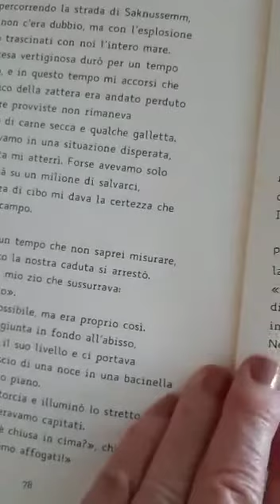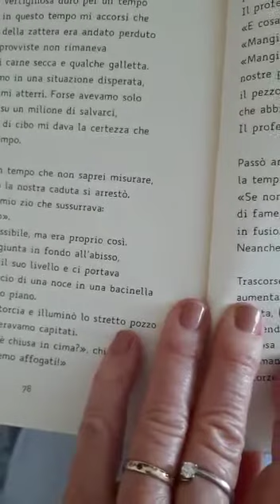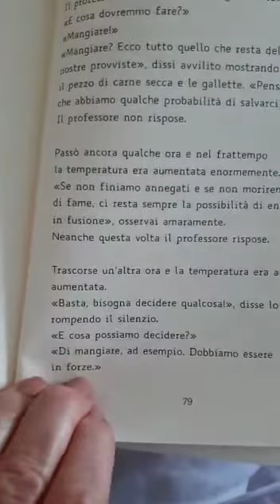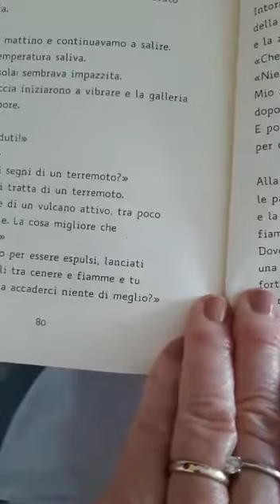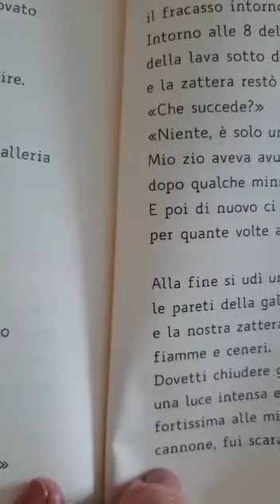Viaggio al centro della terra